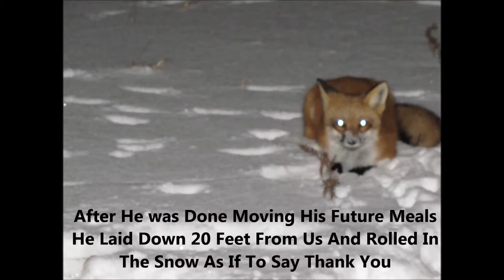Beautiful Red Fox Visits Hunters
This Red Fox visited us one night as we where about to gutt a doe we had just harveseted. He hung out with us for over an hour. It was a magical night for my brother and I.